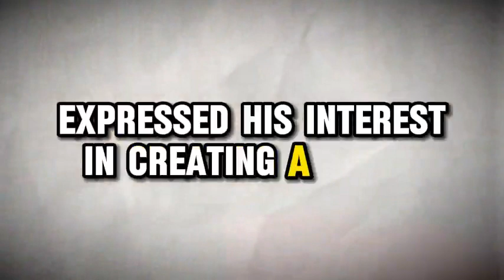Alita 2 trailer movie teaser news